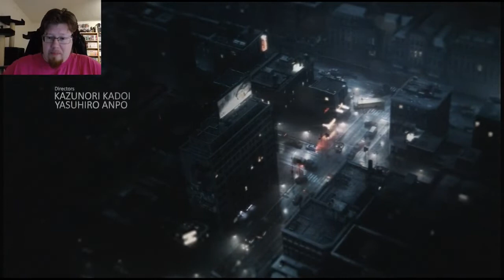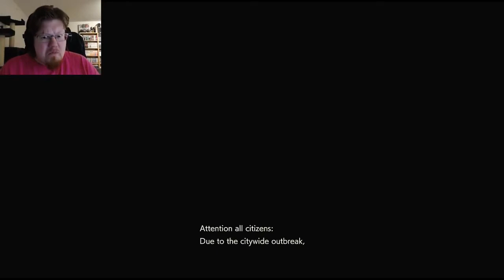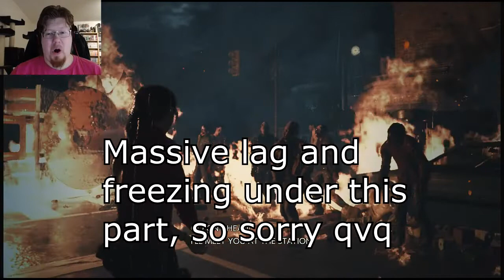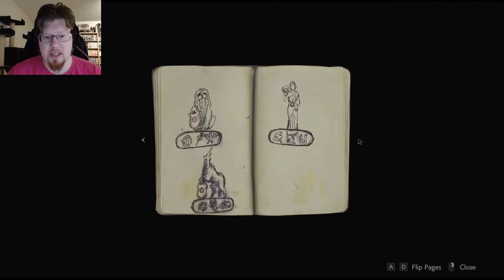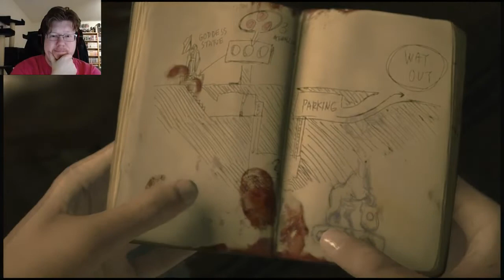Low Quality Lag Fuck Fest! | Resident Evil 2 Remake - Part 1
Apparently it seems like Im not supposed to play this game, cause my PC is dying yaaaay.

Probably better to watch other instead of me rofl. Hopefully in the future I can get this to work better :c